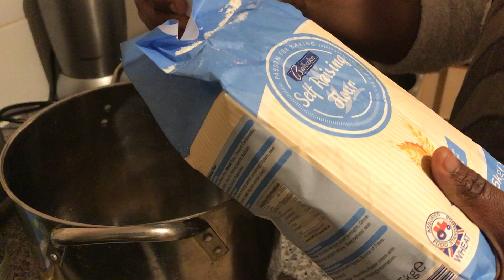Mikate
Ndenge yakosala MiKATE